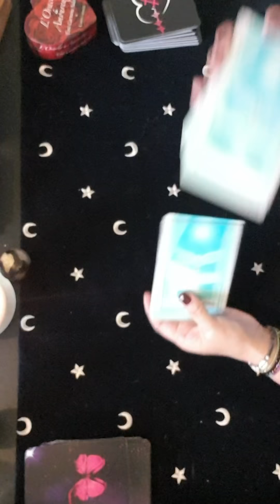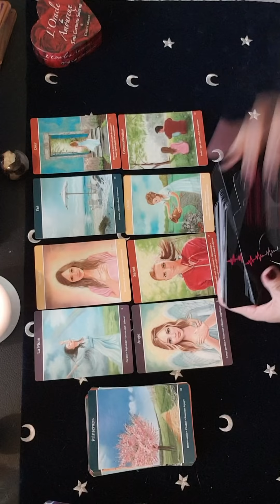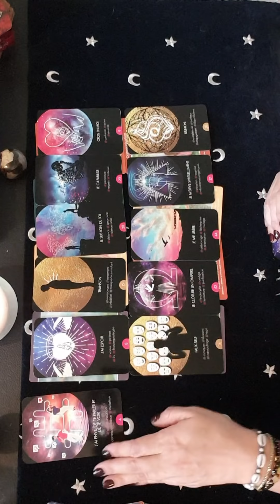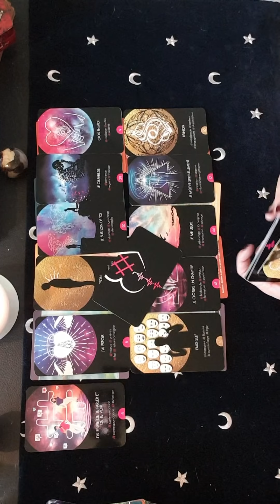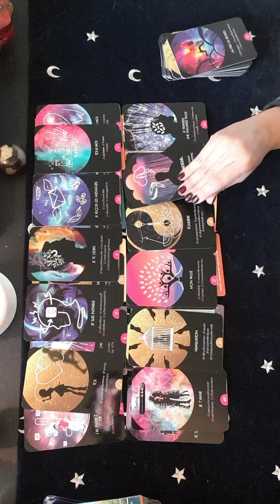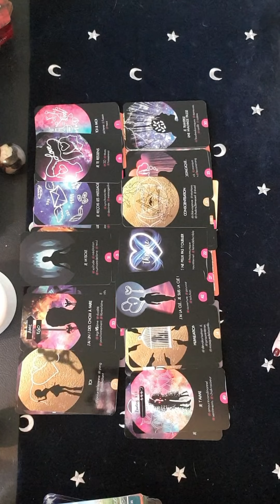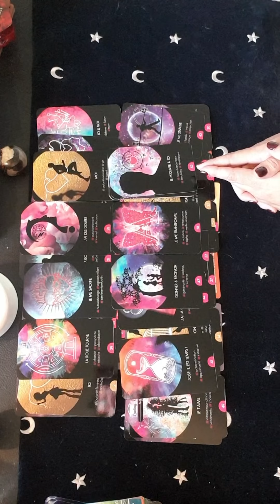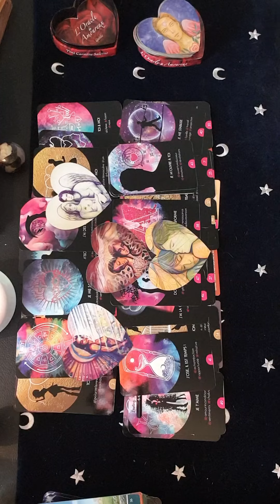Message de votre Autre💝 et Portail énergétique du 12.02 au 21.02.21⭐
Mail pour commander oracle 50 nuances de mon autre, Runner 5.0  (Astrid et Vanessa) :

Pour ceux qui souhaitent faire un don à la chaîne voici le lien vers ma cagnotte leetchi:

C'est important pour que la chaîne puisse perdurer dans le temps .Je compte sur vous😉

Merci à tous ceux qui me font déjà confiance 🤩